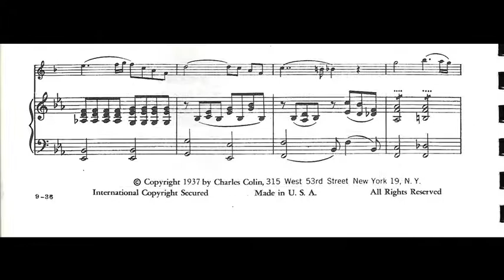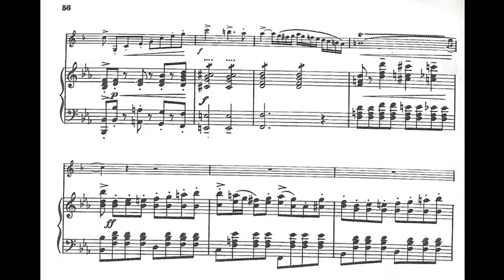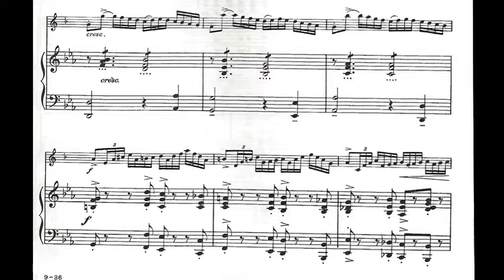Ernest S. Williams - First Concerto, Mvmt.1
Ernest S. Williams
First Concerto, Mvmt. 1

Live radio broadcast

James f. Burke - Cornet Soloist

This video (with better audio and crowd applause) replaces the previous one.